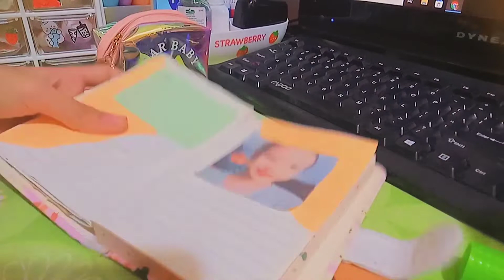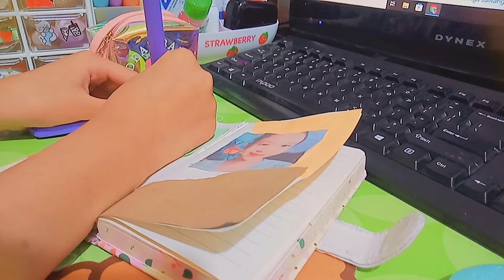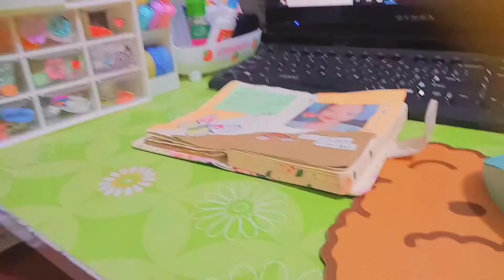Journal with me | aesthetic🍂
I am also a seller if you want to buy my products this is my